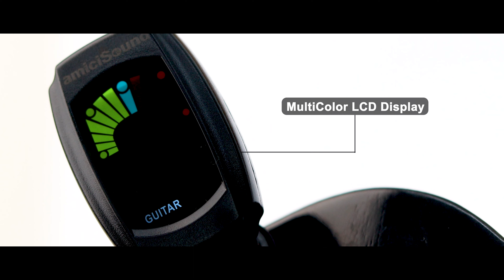Perfect Harmony: Multi-Instrument Tuner for Guitar, Bass, Violin, Ukulele, and More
Tune in with precision and versatility! Our Multi-Instrument Tuner is your one-stop solution for tuning Guitar, Chromatic, Bass, Violin, and Ukulele. With a tuning range from A0 (27.5Hz) to C8 (4186Hz), you can achieve pitch-perfect notes across various instruments.

Boasting an impressive tuning accuracy of ±1 cent and an A4 range of 440Hz, this tuner ensures your instruments are finely tuned for an impeccable performance. The multicolour LCD display adds a visual flair to your tuning process, making it not only accurate but also visually engaging.

Whether you're a seasoned musician or a beginner, this tuner is your trusty companion for achieving the perfect pitch. Elevate your musical experience and stay in tune effortlessly! 🎸🎶